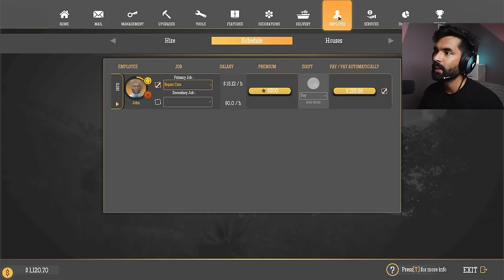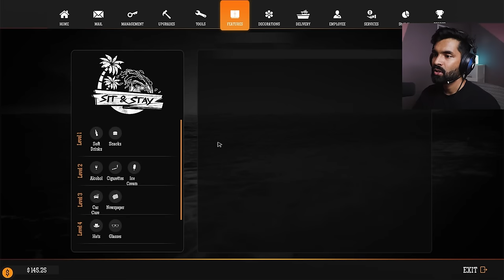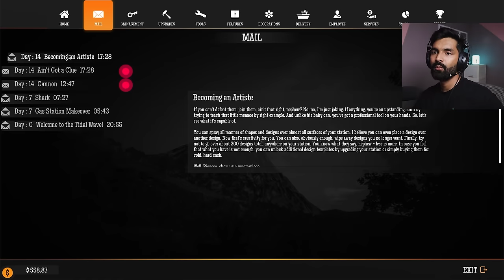This Car Washing Business Made me So Rich - Gas Station Simulator #3